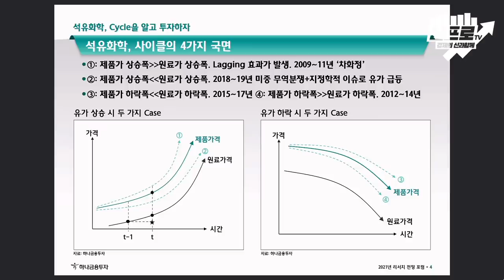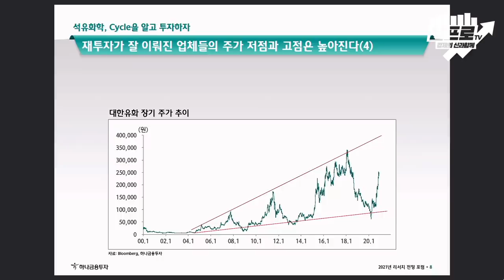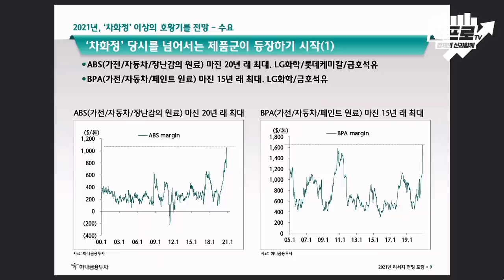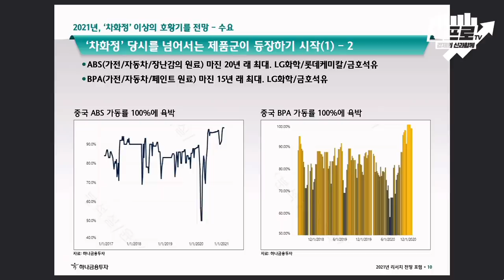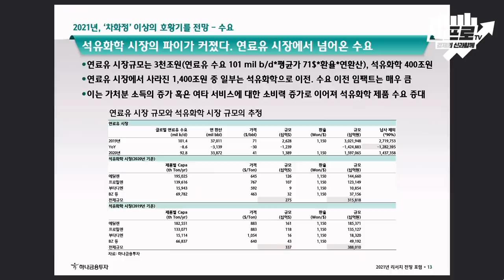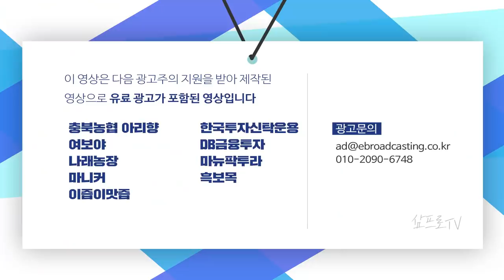코로나19 이후 수요 증가.. 시장의 파이가 커지면서 주가 상승 가능성 높아졌다 f.윤재성 연구위원